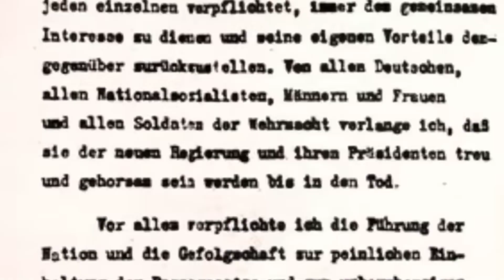Last Day of Hitler's Life | Fall of Hitler | Last 24 Hours of Hitler's Life | saurabh verma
हिटलर की जिंदगी का आखरी दिन | अडोल्फ़ हिटलर किसे मार गया | हिटलर की कहानी

Last 24 hours of Hitler's life| Hitler finial day | Reality of Hitler

Adolf Hitler life
Story of hitler
About Adolf Hitler
Last 24 hours of hitler
Reality of Hitler
Fall of hitler
World war 2
hitler life history
death of hitler
secrets of hitlers bunker
adolf hitler speech
adolf hitler angry
hitler rise and fall
adolf hitler facts
adolf hitler about india
adolf hitler hated indians
world war ii
adolf hitler
world war 2 documentary
world war 2 explained
world war 2 history
nazi
germany
Adolf Hitler cause of death study IQ
Adolf Hitler facts
hitler bunker
adult hitler biography
why hitler committed suicide
how hitler killed himself
interesting facts about hitler
hitler ki kahani
hitler in hindi
biography of hitler
rise fall of hitler